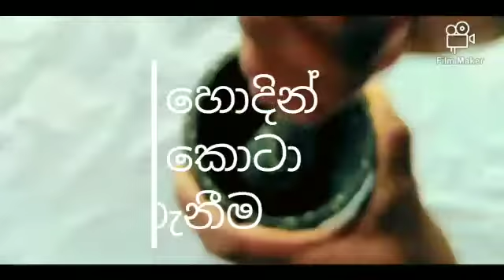MUKAYA SUWADAWATH WIMATA MOUTH WASH EKAK SADAMU (MAKE A MOUTH WASH)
MUKAYEHI DUGADA NATHI KIRIMATA MUKAYA SUWADAWATH KIRIMATA DESHIYA KRAMAYATA MOUTH WASH EKAK SADAMU